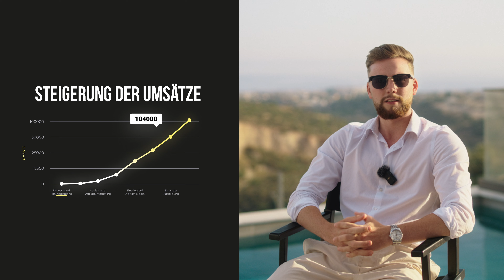Vom AFFILIATE zur ersten MILLIONEN: So habe ich es geschafft! (Geld verdienen im Internet)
Womit starten, um das erste Geld im Internet zu verdienen? Immer mehr (junge) Menschen träumen von einem ortsunabhängigen Business. Doch womit starten, wenn man noch keine Erfahrungen hat?

Clemens Keil ist bereits in jungen Jahren sehr erfolgreich geworden. Getrieben von dem Traum, von über all aus zu arbeiten und ein freies Leben zu führen, machte er sich bereits mit 16 Jahren auf die Suche nach lukrativen Geschäftsideen. Angefangen mit dem Verkaufen von Trainingsplänen in der Schule bis hin zum ersten 4-stelligen Umsatz als "Affiliate Marketer": Clemens hat früh erkannt, dass VERKAUFEN der Schlüssel zum Erfolg ist.

In diesem Video berichtet Clemens transparent von seinem Werdegang und gibt einen authentischen Einblick in die Welt des Online Marketings. Er deckt mit klassischen Anfängerfehlern auf und erklärt, was er heute anders machen würde, wenn er nochmal von vorne beginnen müsste.

Als Pionier im Bereich Online Marketing hilft die Everlast Media GmbH Selbstständigen und Unternehmern dabei, auf Social Media sichtbar zu werden, Reichweite aufzubauen und planbar Kunden zu gewinnen. Everlast Media baute die letzten 5 Jahre selbst über 3 Millionen Follower auf der Plattform Instagram auf und betreut bis heute knapp 100 eigene Profile in allen relevanten Marktnischen. Gemeinsam mit ihrem Expertenteam halfen die Gründer Leonard Schmedding, Marvin Schienbein und Stevo Topic seit 2021 hunderten Selbstständigen, ihr Unternehmen erfolgreich zu digitalisieren und nachhaltig zu skalieren.

Willst Du als Coach, Berater, Experte oder Dienstleister auf Social Media sichtbar werden, eine große Reichweite aufbauen und Traumkunden gewinnen? Oder Du hast noch kein Business, möchtest aber eins aufbauen und skalieren?